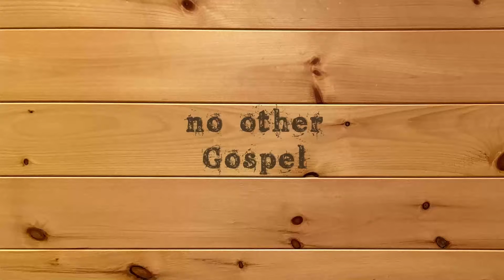The "Second Baptism" of the Spirit – Six Problems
Episode 052:  The "Second Baptism" of the Spirit – Six Problems
Our biblical study of Acts has helped us conclude that the so-called “second baptism” of the Spirit is an incorrect theology.  This episode we review the ramifications of this belief in the life of the church.  Bad theology creates bad practices and even worse outcomes.